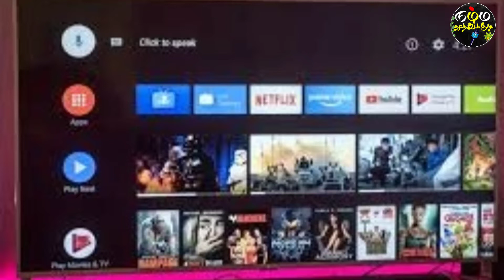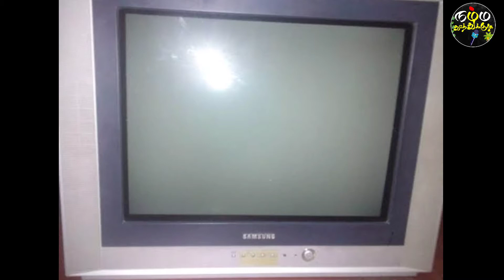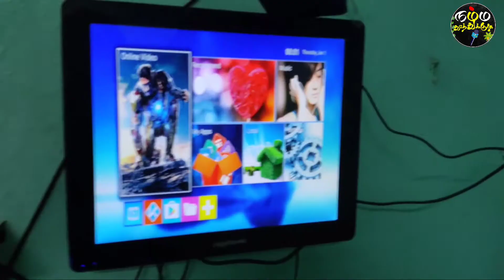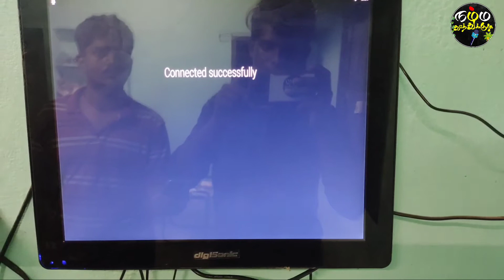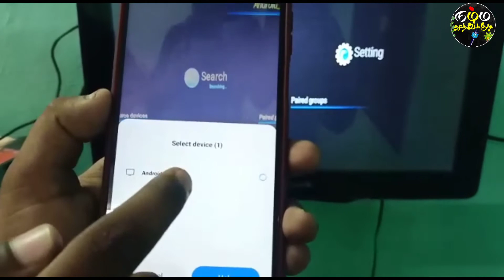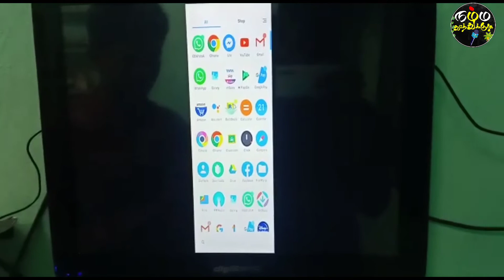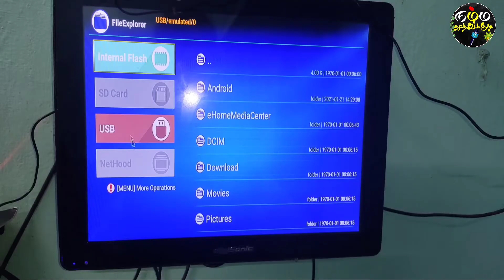4K Android Box Unboxing | காரில் ரூ 1800க்கு நேரடி ஒளிபரப்பு நிகழ்ச்சிகள்....